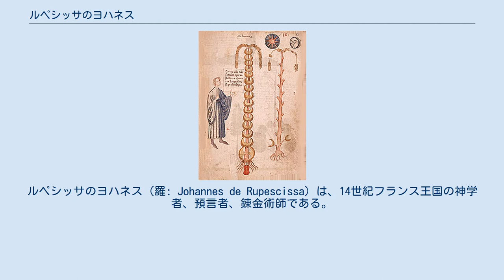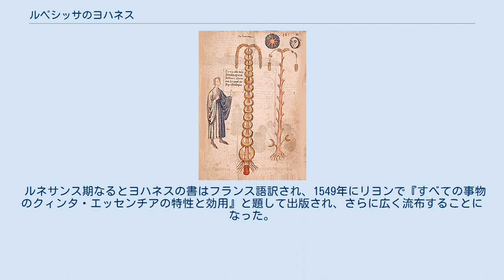ルペシッサのヨハネス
ルペシッサのヨハネス（羅: Johannes de Rupescissa）は、14世紀フランス王国の神学者、預言者、錬金術師である。
数多くの預言に満ちた書物を書いた罪で、14世紀半ばに獄死した。
 ルペシッサの文書の図版 ルペシッサのヨハネスの『クィンタ・エッセンチアについて』 De consideratione quintae essentiae は、14世紀の前半に執筆されたが、クィンタ・エッセンチアあるいは第五精髄の考えを前面におし出した最初の錬金術の書である。
金属の変成にはほとんど関心を払っていないところから、造金を目的とする狭い意味での錬金術の書と受けとるのは不適当かもしれないが、あきらかに医学的錬金術の伝統のなかに位置していたのである。
 本書を本体とし前書きと後書きとなる部分をつけ加えて、ライムンドゥス・ルルスの名を冠した『自然の秘密について、あるいは第五精髄について』 De secretis naturae sive de quinta essentia という書物が、その後すぐに成立する。
ルルスに帰される一連の錬金術の偽書群は、これに大きく依拠して書かれたので、クィンタ・エッセンチアの概念はルルスの錬金術の大きな特徴となっていった。
こうして、この概念は知名度の低いヨハネスよりは、かの有名なルルスの名のもとに流布されることになった。
 ルネサンス期なるとヨハネスの書はフランス語訳され、1549年にリヨンで『すべての事物のクィンタ・エッセンチアの特性と効用』と題して出版され、さらに広く流布することになった。